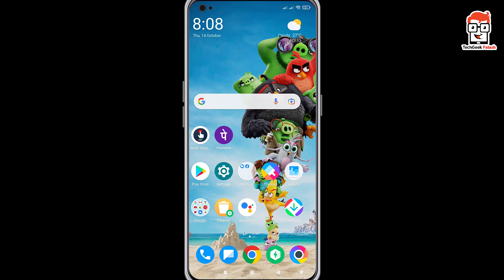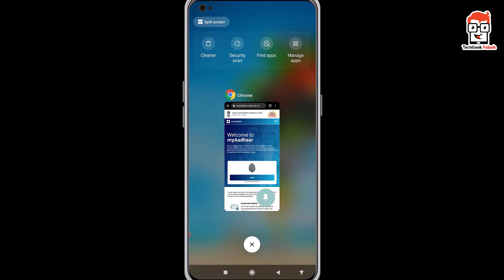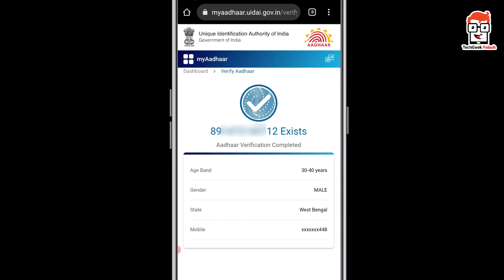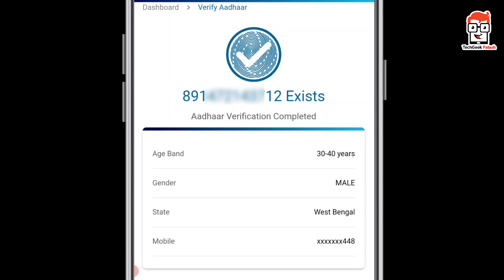আপনার আঁধার কার্ড এর সাথে মোবাইল নম্বর কি লিংক আছে ? | aadhar mobile number link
Topics covered in this video :
আপনার আঁধার কার্ড এর সাথে মোবাইল নম্বর
আপনার আঁধার কার্ড এর সাথে মোবাইল নম্বর কি লিংক আছে ?